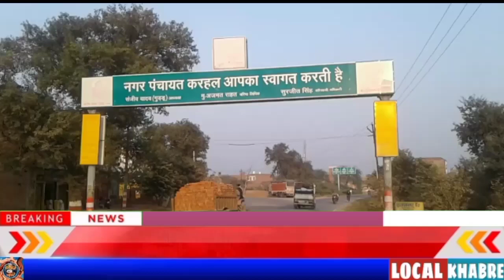localkhabren_निर्माणाधीन_मकान_की_छत_पर_गौवंश_देख_मचा_हड़कम्प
स्लग :--- कस्वा करहल मे निर्माणाधीन मकान की छत पर गौवंश देख मचा हडकम्प ,

एकर :--- जनपद मैनपुरी मे एक बार फिर सनसनीखेज मामला सामने आया है सडक पर टहलते के बाद एक गौवश ने निर्माणाधीन भबन को अपना घर समझ छत पर पहुँच सनसनी फैला दी पूरा मामला जनपद मैनपुरी के नगर पंचायत करहल के मोहल्ला तपा की नगरिया का है जहा एक गौवंश निर्माणाधीन मकान की छत पर देख लोगो मे हडकंप मच गया गौवंश को छत से नीचे उतारने मे काफी प्रयास किये गये परन्तु सफलता ना मिलने पर गृहस्वामी कल्पेन्द भारतीय ने 112 नम्बर पर सूचना दी मौके पर पहुँची बन बिभाग व करहल नगर पंचायत की टीम ने सकुशल उतारने के लिये रैस्क्यू शुरु किया घन्टो की बडी मसक्कत के बाद छत से गौवंश को सकुशल नीचे  उतारा गया आखिरकार गौ बंश के सकुशल नीचे आने पर मिठाइयाँ बाँटी गयी गौवंश को भी भर पेट चारा दाना पानी खिलाकर बिदा किया गया ,बहराहल गौबंश का यह सनसनीखेज मामला पूरे दिन चर्चा का बिषय रहा।

बाइट :---गृहस्वामी कल्पेन्द भारतीय